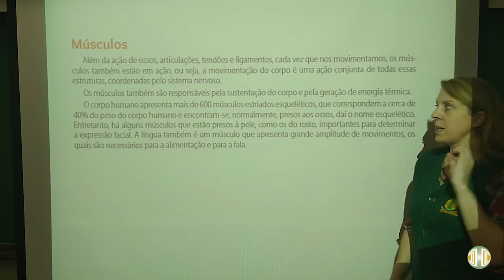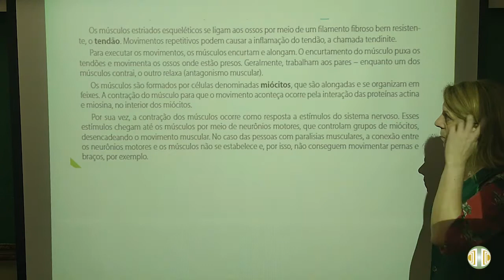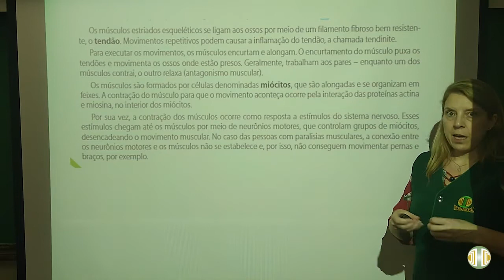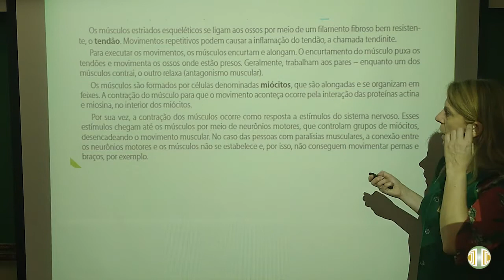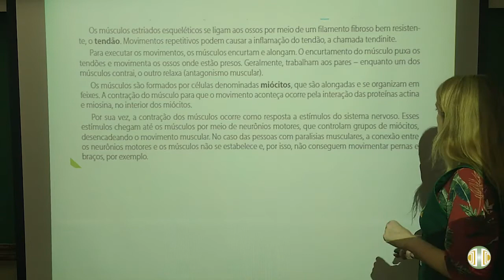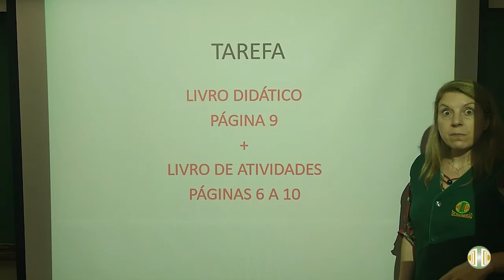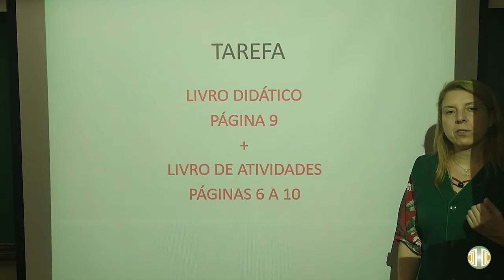6° ANO - Ciências - Volume 4 - Unidade 7 - Aula 2